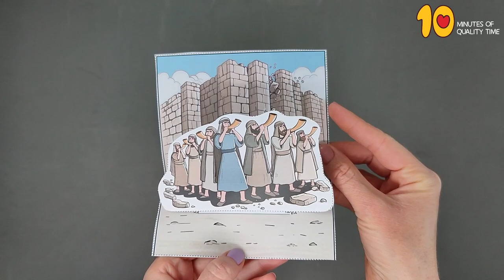The Fall of the Walls Jericho Craft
- Crayons
- Scissors
- Glue